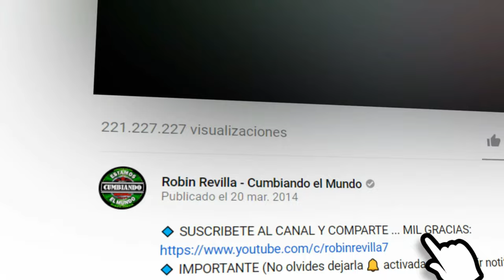NOCHE DE CUMBIA | GRUPO HERIDA MUSICAL